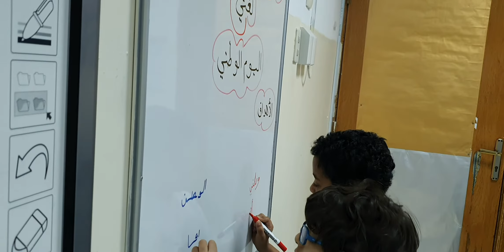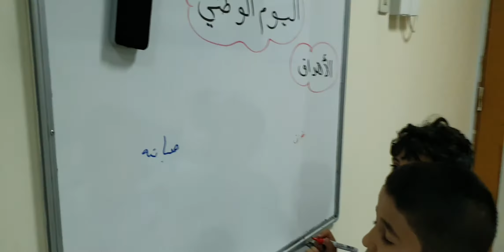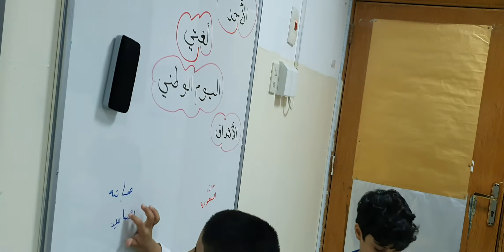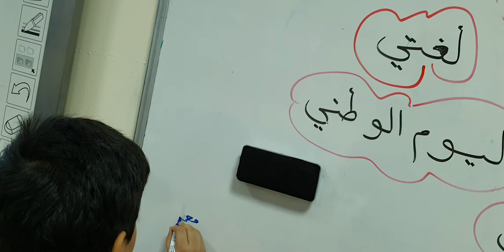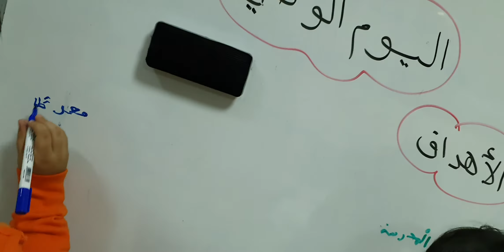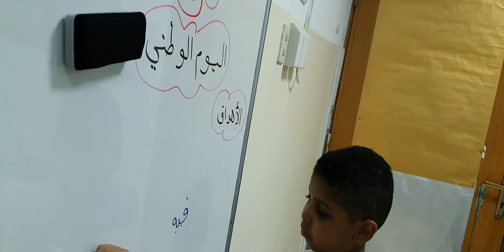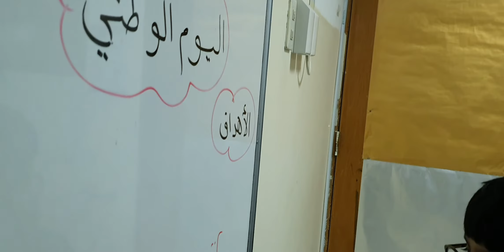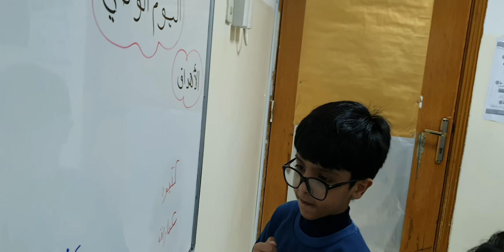استراتيجية المنافسة بين بطلين (إملاء) درس اليوم الوطني ١٤٤١